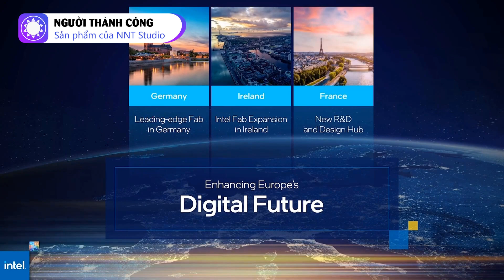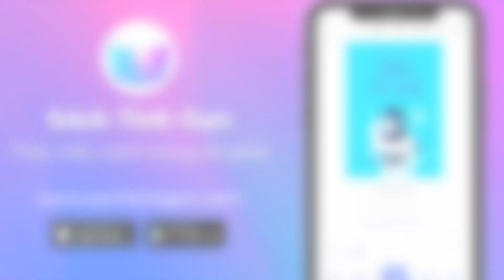Tại sao Intel mạnh tay rót tiền vào châu Âu?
Intel, nhà sản xuất chip hàng đầu của Mỹ, đang hướng tới lục địa già với kế hoạch đầu tư lớn. Tuần qua, công ty đã công bố một dự án xây dựng nhà máy lắp ráp và thử nghiệm chip bán dẫn tại Wroclaw, Ba Lan. Đây là một chương trong kế hoạch đầy tham vọng của Intel, với dự kiến chi hàng chục tỷ USD vào châu Âu nhằm tăng cường sản lượng chip bán dẫn, lấy lại vị thế ông hoàng ngành chip một thời.